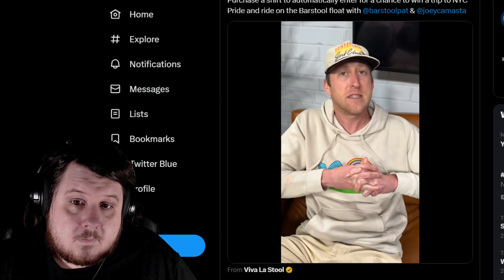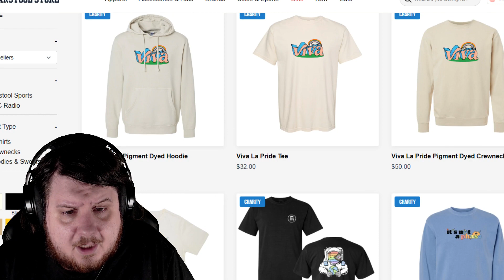Barstool Sports Pride Month Collection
Barstool Sports Pride Month Collection is starting to cause rage on conservative social media. They will also be involved in NYC Pride with a barstool float. The collection raises money for LGBT Center NYC.